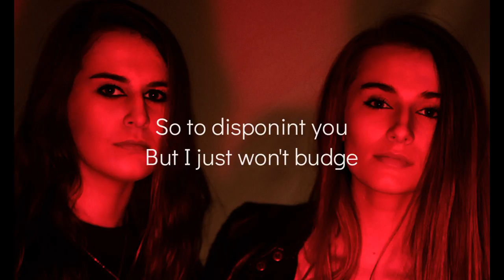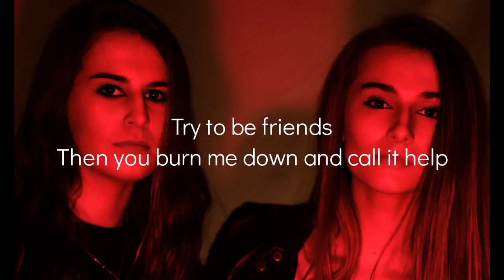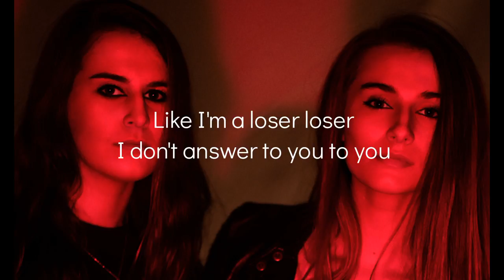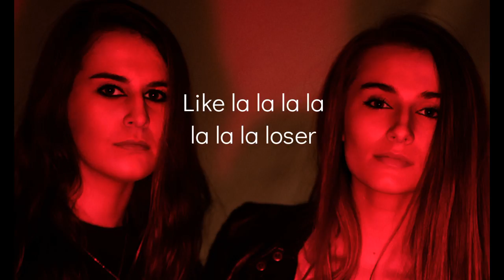Neoni / Loser song Lyrics / With Lyrics Library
"Loser"

You're acting like the house's on fire
I'm the problem
No it's just the way I'm wired
Sorry to disappoint you
But I just won't budge
Just give up on me
Give up on me

Do it the way
I want
Don't get a say
I'm boss
Of the one and only
Me myself and
I'm long gone
Think I'm insane
Why not
Go on and say

Like I'm a loser loser
I got nothing to prove yeah prove yeah
I don't really care
Middle fingers in the air
Like la la la la
La la la la
I don't answer to you to you
La la la loser

How I'll make a fool of myself
Try to be friends
Then you burn me down and call it help
About as much as a hole in my head
Please give up on me

I want
I'm boss
Me myself and
I'm long gone
Think you're a saint
You're not

Lo-lo-lo-loser
Like I'm a
Lo-lo-lo-loser
Like I'm a
Lo-lo-lo-loser
Like I'm a
Lo-lo-lo-loser